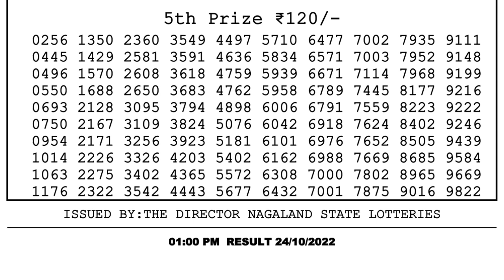🔴Dear Lottery Sambad Live 1pm today 24.10.22 Nagaland State Lottery Result